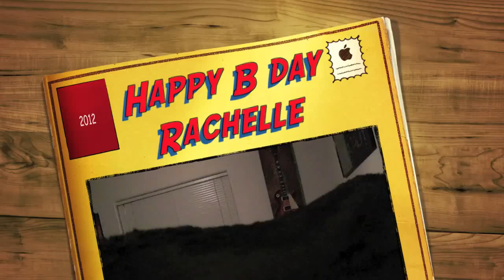Rachelle b day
Happy Birthday Rachelle